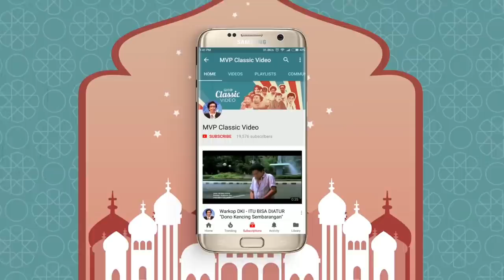Pesta Pantai - Warkop Kesempatan Dalam Kesempitan Part 12